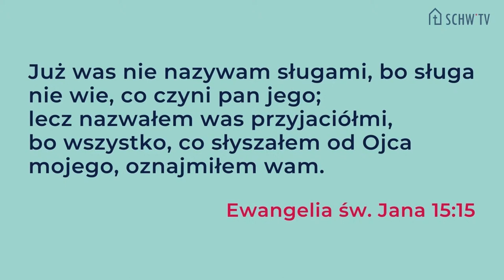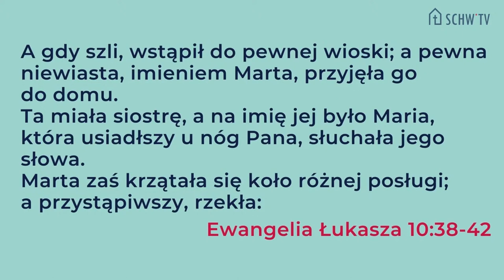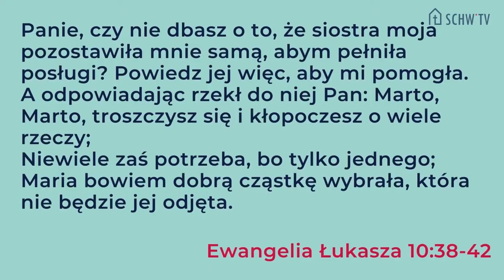SŁUGA CZY PRZYJACIEL JEZUSA? // Marek Stembalski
Marek Stembalski
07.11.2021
Społeczność Chrześcijańska we Wrocławiu

Jezus po prawie trzech latach spędzania czasu ze swoimi uczniami postanawia na nowo zdefiniować swoją relację z nimi i mówi do nich takie słowa: „Już was nie nazywam sługami, bo sługa nie wie, co czyni pan jego, lecz nazwałem was przyjaciółmi, bo wszystko, co słyszałem od Ojca mojego, oznajmiłem wam.” (Ewangelia Jana 15:15).
Pragnieniem Jezusa było i jest nadal, aby każdy z nas rozwinął się w tej relacji (jak to zrobili uczniowie) i wszedł z Nim w głęboką relację przyjaźni, a nie pozostał tylko Jego sługą. Od tego będzie zależeć nie tylko jakość naszej służby, ale również nasze domy, rodziny, małżeństwa i jeszcze coś więcej… tym czymś jest bliskość, która przełoży się na to, jak Jezus będzie reagował na nasze przyjacielskie prośby i zawołania.